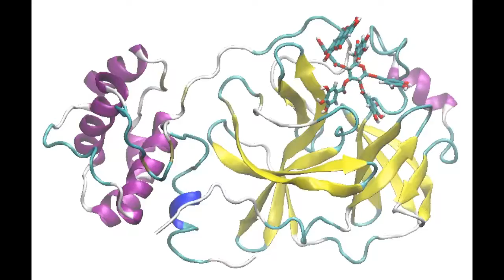Mpro & ligando | Dinámica molecular con Gromacs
Autor: W Puma Z.
Video demostrativo de producto natural en Mpro